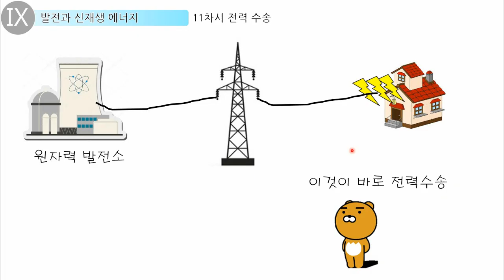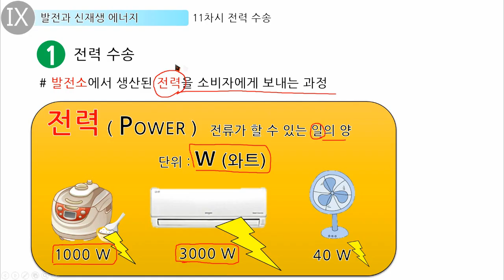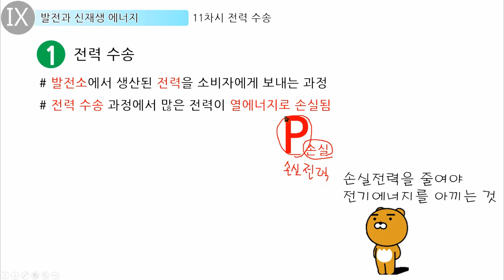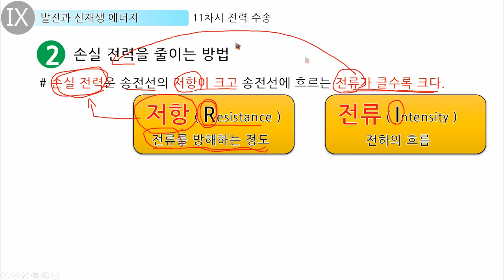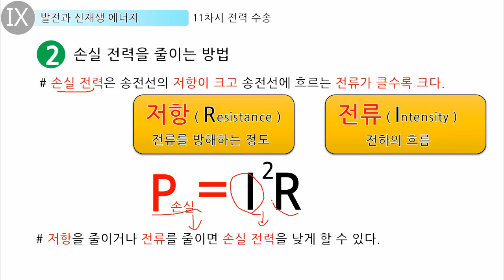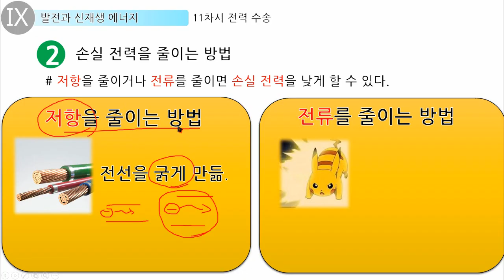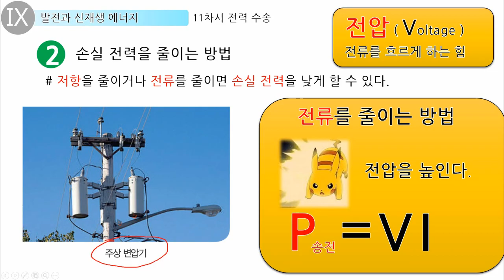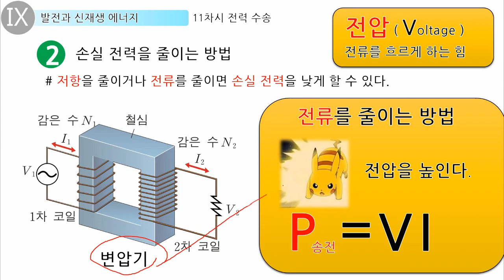[통합과학] 4부 11차시 전력 수송